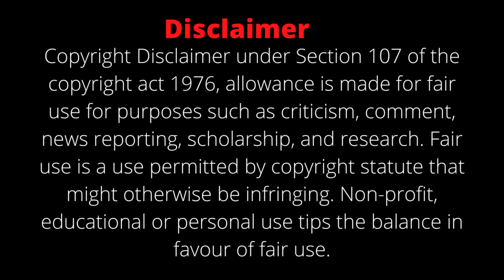Best Abs And Bicep Workout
In this video, we show how to train Abs And Bicep muscles. You can do this workout at gym or at  home. Set and reps included. For more video like this you can visited our channel.